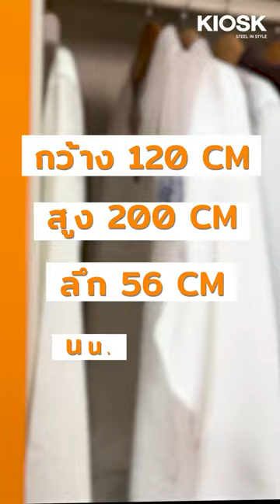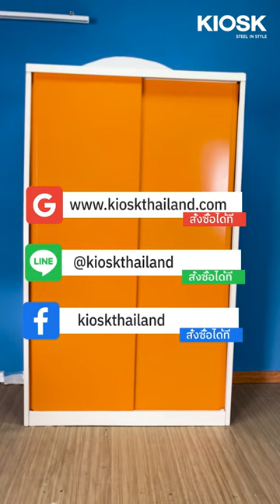ปัญหาเสื้อผ้าล้นตู้จะหมดไป ถ้าได้ลองตู้เสื้อผ้ารุ่น BRIM ตู้เสื้อผ้าไซร์ใหญ่จากแบรนด์ KIOSK ++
ตัวตู้ทำจากวัสดุเหล็กทั้งใบ ดีไซน์สวยจบครบทุกฟังก์ชั่น !!
สามารถดูรายละเอียดเพิ่มเติมได้ที่ลิงค์ด้านล่างนี้เลยค้าบบบบ**